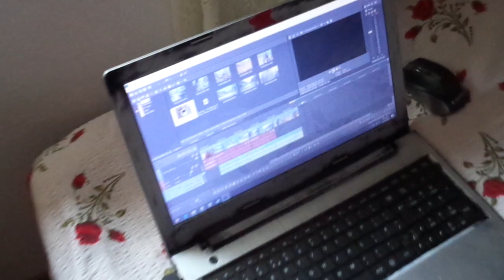legithacking prin munti